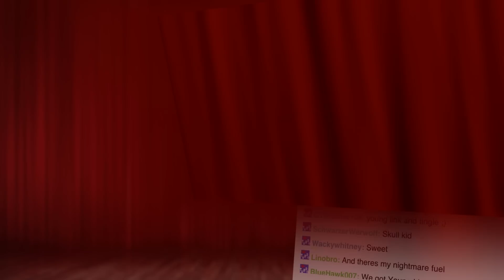Project Treasure Announcement! - Show and Trailer Pre PAX South 2015! - Part 30